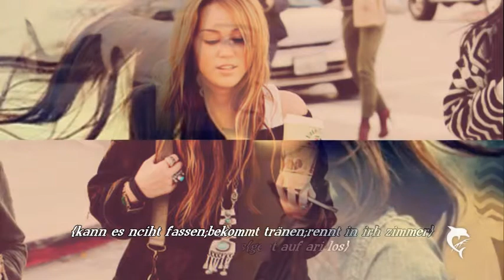Twin Love 2X10 {Niley&Julena&Kannah}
HeyHey:)
Wisst ihr was?! xD ich habe hannah total vergessen xD aber in der nächsten epi kommt sie wieder vor :))^^